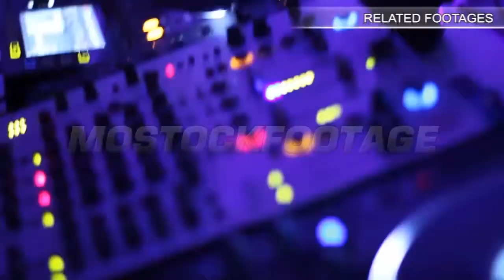Countryside beautiful landscape, grass, river, morning sunshine. Stock Footage